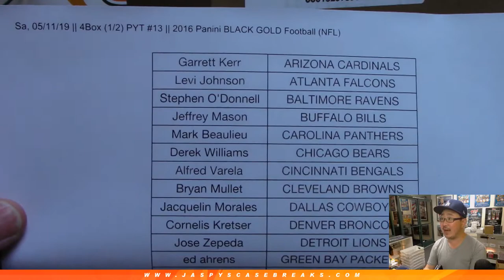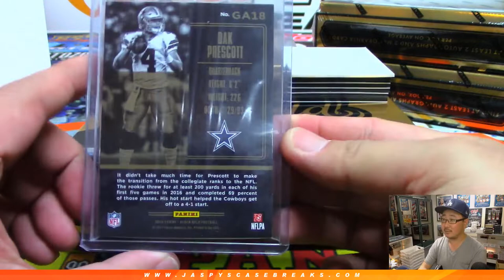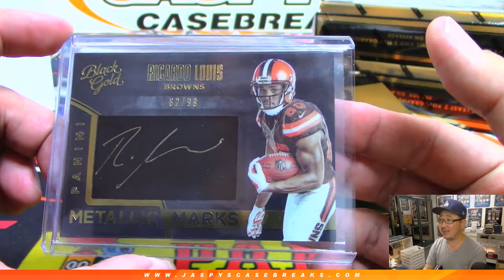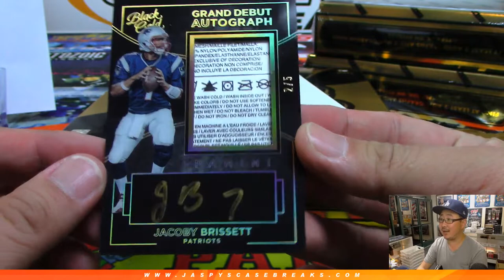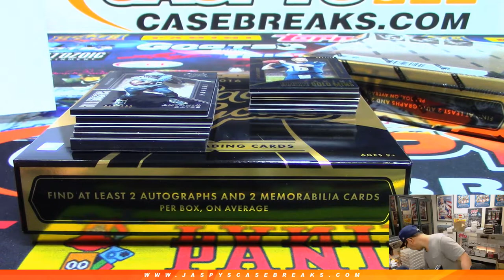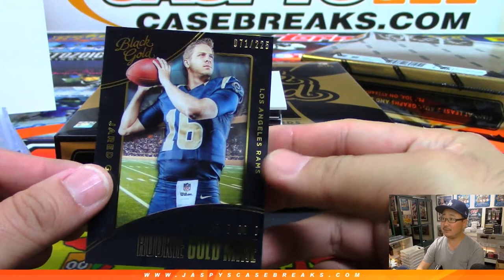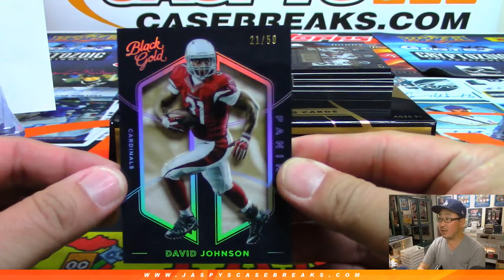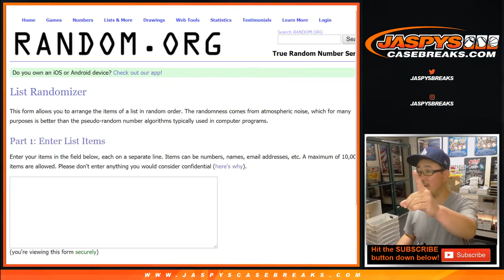Sa, 05/11/19 || 4Box (1/2) PYT #13 || 2016 Panini BLACK GOLD Football (NFL)